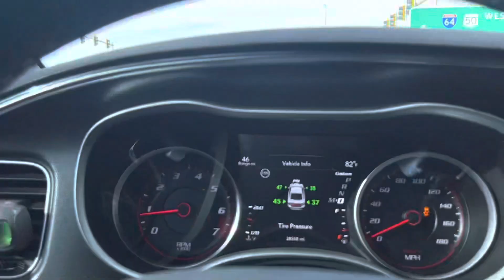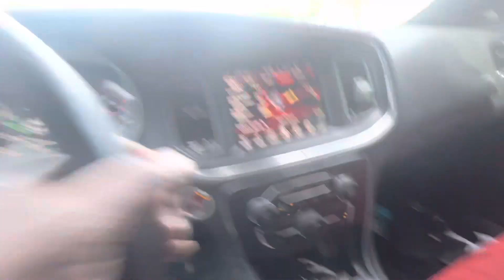POV: CUTTING UP IN TRAFFIC WITH MY GLOCK IN THE HOOD WITH 2 SCATPACKS 🔥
Just a driving vlog! the toughest driver in STL